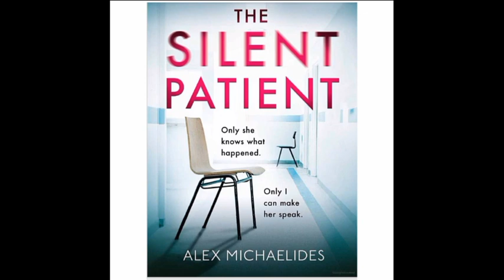Thriller story || The Silent Patient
this video has no negative impact on the original work this video is also for teaching purpose @StudyLovers@audiobookhindibyneelima @romalshaah786 @ChachaKeFacts audiobook summary agatha_christie silent @hindiaudiobook audiobook menagerie chidiyaghar thriller educational # @readers book club
@audiobook hindi by neelima
@the explanation loop
@liofe gyan
@study lovers kapil gangwani
@the story teller
@fun tech
@bitsized audio classics
@magnet brains
@almost new thing
@language and literature by atiya
@sherlock holmes stories magpie audio

agatha
men in brown suit is a great novel by Agatha Christie feel with suspense thrill and interesting ending this is a novel which all the spices in IT whether below hatred till music dance and a paste owner of course listen to many more stories on my channel like Sherlock Holmes series feluda series stories of famous writer short stories and many more @

hindiaudiobook audiobook menagerie chidiyaghar thriller educational # @readers book club
@the explanation loop
@liofe gyan
@the story teller
@fun tech
@bitsized audio classics
@magnet brains
@almost new thing

@the explanation loop
@liofe gyan
@the story teller
@fun tech
@bitsized audio classics
@magnet brains
@almost new thing